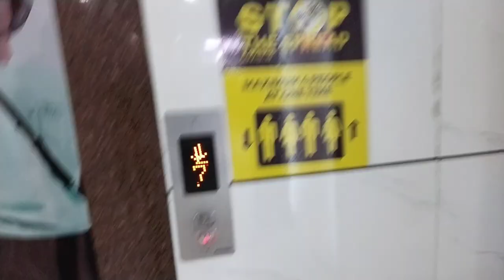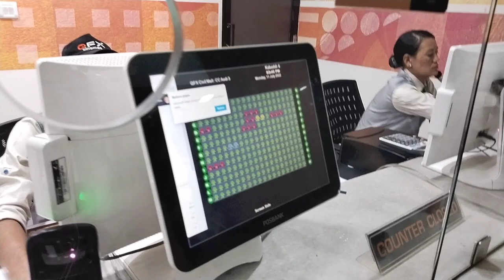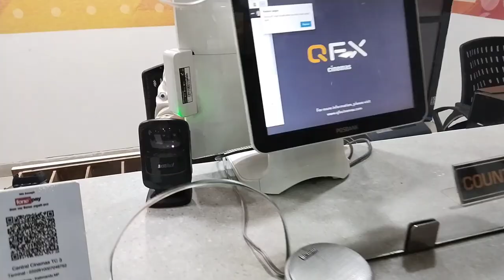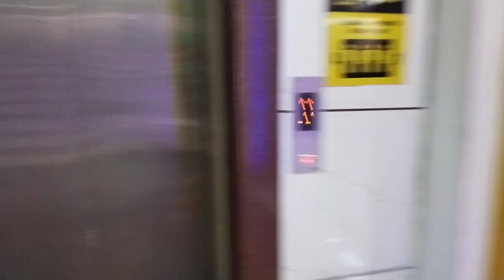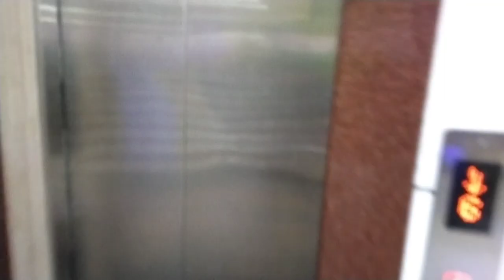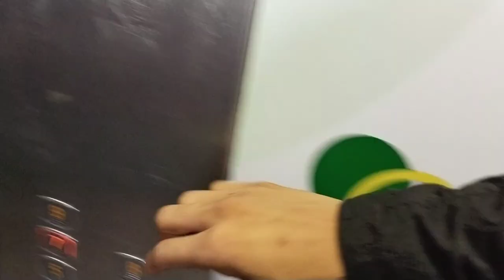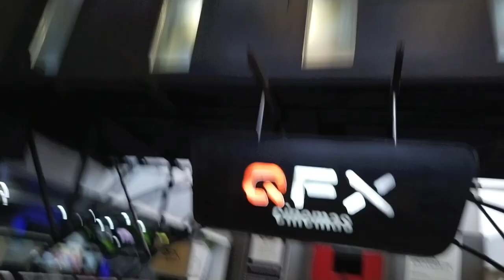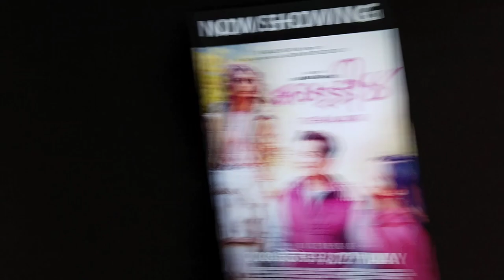Going To QFX Cinema Without Money 😂😂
Video kasto lagyo guys comment garera bhannu la next video kasto chahinxa tyo pani comment garera bhannu la I will definitely bring it lots of love to you guys ❤️❤️

Lots of love to you guys😘😘🥰🥰